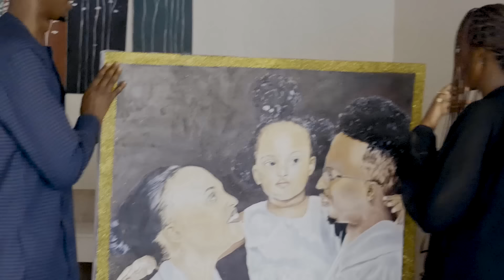BIG SURPRISE /SO EMMOTIONAL